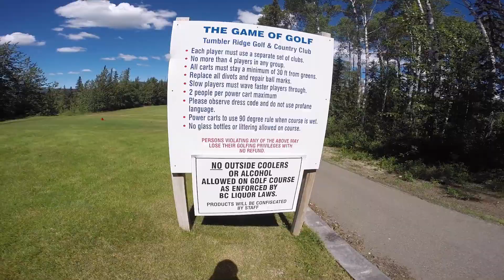The Celtics - Off The Wall (Official Music Video)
The Celtics - Off The Wall
Produced by Cool Kennedy
First music video off the upcoming mixtape "Workaholics"